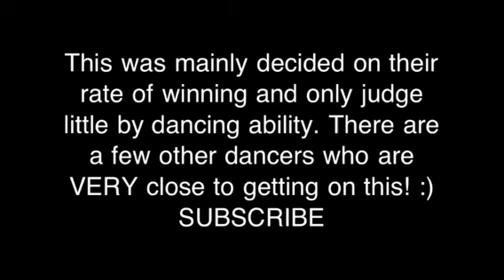Top 15 Youth Competitive Dancers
I have seen many beautiful dancers perform and these are the ones that number one win the most and number two dance the best!